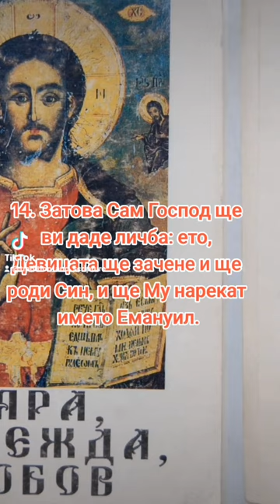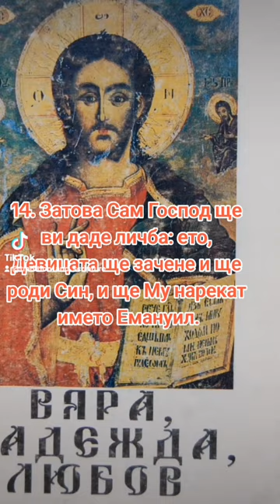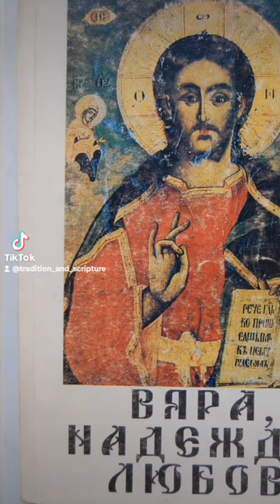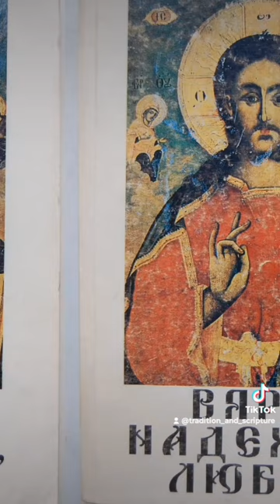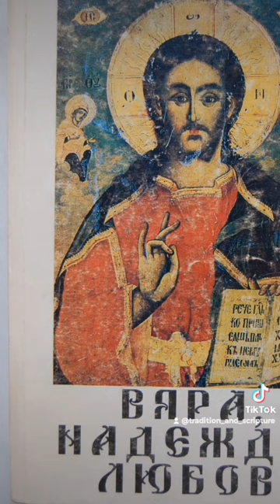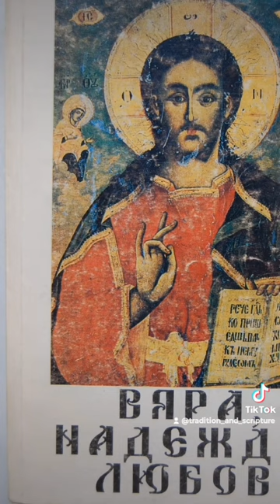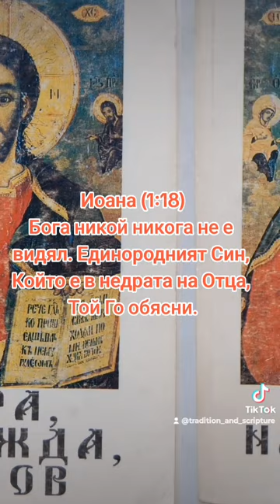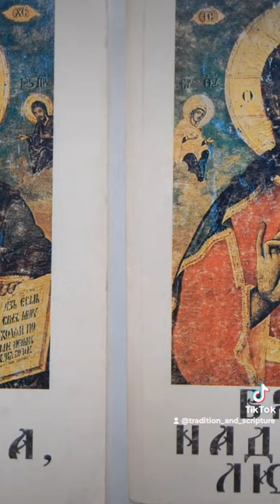☦️Втори член от символът на вярата☦️ Част 6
☦️Вярваме, че Бог държи всичко в Своя власт, т. е. Той всичко управлява и насочва към добра цел. Бог ни обича и се грижи за нас като майка за детето си. Затова и нищо лошо не може да се случи с човек, надяващ се на Бога.
☦️Вярваме, че Синът Божи, нашият Господ Иисус Христос, заради нашето спасение слезе от небесата и се въплъти от Светия Дух и Дева Мария. Той, бидейки от вечност Бог, в дните на цар Ирод възприе нашето човешко естество - душа и тяло, и затова Той е едновременно истински Бог и истински човек, или Богочовек. В една Божествена Ипостас Той съединява двете естества - Божественото и човешкото. Тези две естества навеки ще пребъдат у Него неизменно, без да се сливат и превръщат едно в друго.
☦️Вярваме, че Господ Иисус Христос, като живя на земята, със Своето учение, пример и с чудесата Си просвети света, т. е. научи хората в какво да вярват и как да живеят, за да наследят вечен живот. Със Своите молитви към Бога Отец, съвършеното изпълнение на Неговата воля, страданията и кръстната Си смърт Той победи дявола, изкупи света от смъртта и греха.